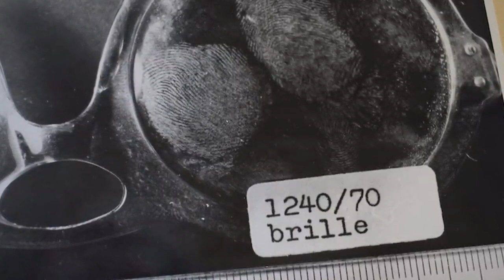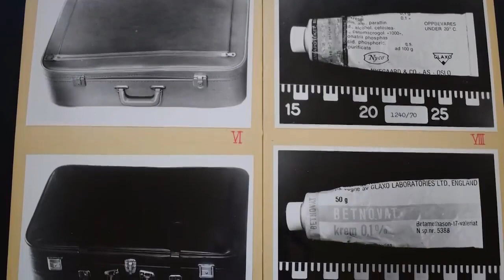52 साल से Mystery बनी हुई है ये मौत,The Isdal Women की हैरान करती कहानी| CRIME Mystery2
52 साल से Mystery बनी हुई है ये मौत, The Isdal Women की हैरान करती कहानी| CRIME Mystery - 2

crime tak story, crime tak live, crime tak kahani, crime tak today, shams ki jubani today, crime tak murder story, crime story, crime Tak shams ki jubani,
@Crime Tak, @LIV Crime, @Aaj Tak, @NDTV India @The Mystery Live, crime Story,

Thanks
Crime Mystery 2